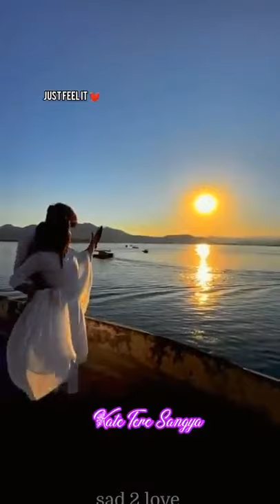Raataan lambin status 😍 jubin nautiyal 💚 someone Special status Full Screen 4k 💞💞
Deewani dati hai
Mohabbat ki Nahi jatiDeewane Hum Nahi hote
Deewane raat Aati hai
Mohabbat Ki Nahi jati
Mohabbat aazmati hai Short viral video video short status 4k Full Screen /
4k
full Screen
4k video
Full Screen status
video Deewane Hum Nahi hote
Mohabbat aazmati hai
Kisiki aankhoh se
Kisiki baton Se
Kisiki chahat Ke
Kisiki aadt se
Haye re dil ko satati hai
Bahot zyada tadpati hai
Deewane has Nahi Hote Sesthetic
Romantic Songs
Aesthetis Lyrics
Heart toucing Line Aesthetic Tronding cute Ndw
deewane # the Nahi Hote New Trending Lyrics
Deewane has Nahi Hote Sadness Status
Broken Whatsapp status
Sad Romantic Song
Boy 4k Hd Full Screen
/ Lohg Distance Relationship #
Couple video
WhatsApp status 4k/
video Full Screen 4k
Couple video 4k Full Screen status
Kisiki aankhoh se
Kisiki baton Se
Kisiki chahat Ke
Kisiki aadt se
Romantic Songs
Aesthetis Lyrics
Broken Whatsapp status
Sad Romantic Song
/ Lohg Distance Relationship #
Couple video